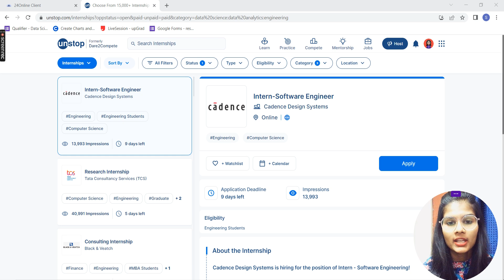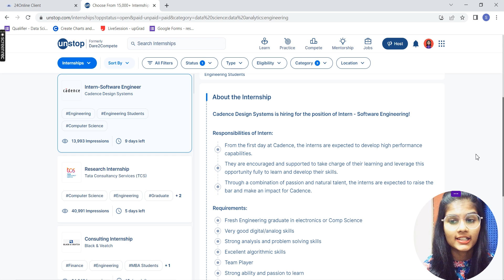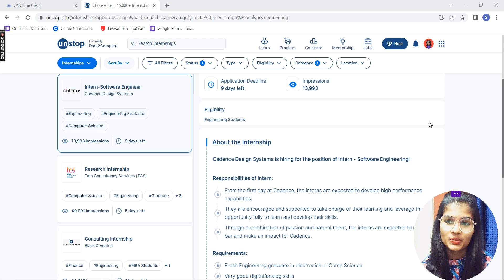Software Engineering Internship : Cadence | Internship 2023 | 5 Days left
Hey everyone, In this video I have told about software engineer internship at cadence.